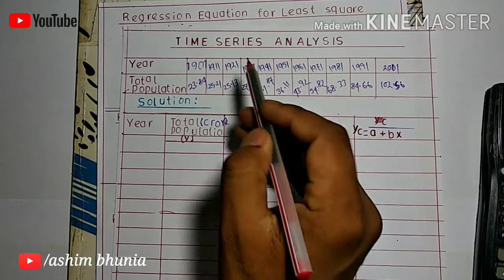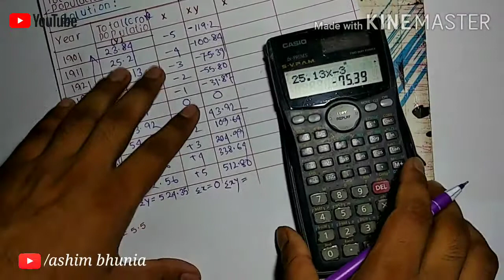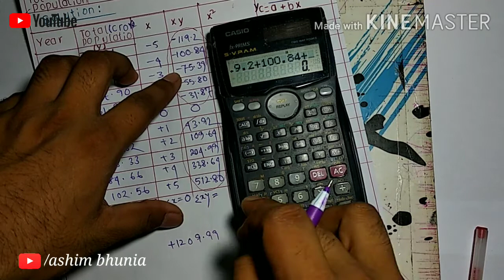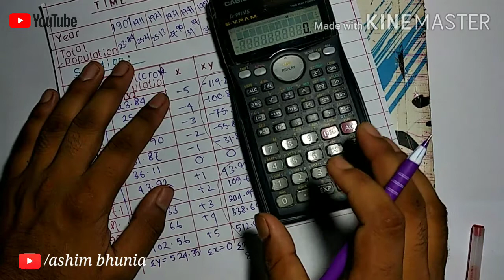🔥HOW TO CALCULATION TIME SERIES ANALYSIS/STATISTICS/IN BENGALI LANGUAGE/FOR COLLEGE STUDENTS